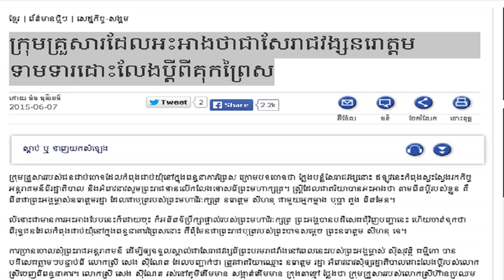RFA Khmer Radio News on 08 June 2015,ក្រុម​គ្រួសារ​ដែល​អះអាង​ថា​ជា​សែ​រាជវង្ស​នរោត្ដម​ទាមទារ​ដោះ​លែង